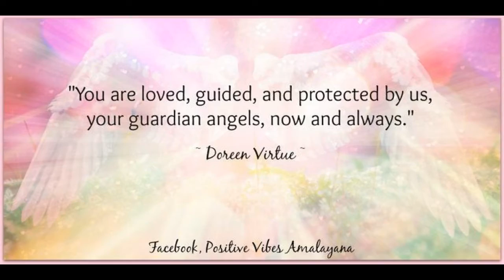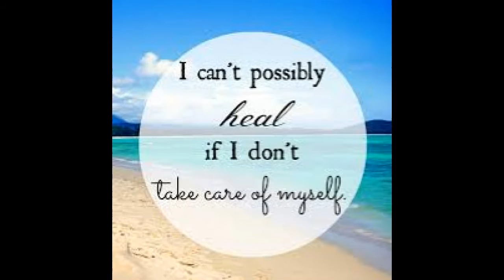20 Health & Holistic Tips To Feel AWESOME! - Owen fox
THRIVE
MAXIMIZE
FINE TUNE!

LOVE LIFE!
LIVE!

Owen!